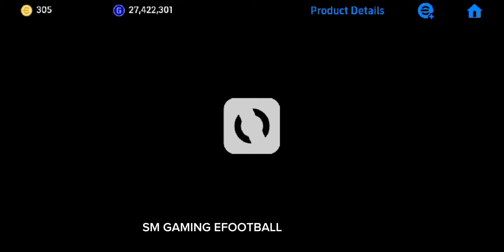POWT Worldwide 🔥Trick To Get R.Lewandowski In Efootball 2024 Mobile 🤩 Trick Lewandowski Efootball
trick to get r.lewandowski in efootball 2024
how to get r lewandowski in pes 2023
trick to get lewandowski in pes 2023
how to get lewandowski in efootball 2023
how to get robert lewandowski in efootball 2023
how to get robert lewandowski in pes 2023
how to level up lewandowski in pes 2023
lewandowski efootball 2023 upgrade
r. lewandowski efootball 2023
how to get r lewandowski in pes 2024
trick to get lewandowski in pes 2024
how to get lewandowski in efootball 2024
how to get robert lewandowski in efootball 2024
how to get robert lewandowski in pes 2024
how to level up lewandowski in pes 2024
lewandowski efootball 2024 upgrade
r. lewandowski efootball 2024